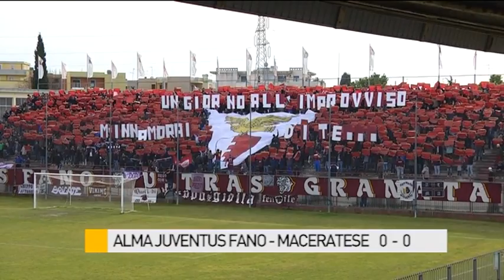Alma Juventus Fano - Maceratese 0-0